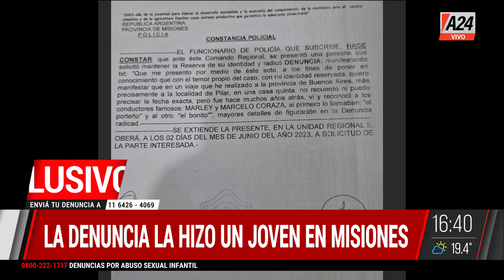🔴 La Justicia investigará a Marley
El conductor fue denunciado por abuso sexual.

El caso podría anexarse a la causa del productor Marcelo Corazza.

👉 Seguí en QuienCuandoDonde